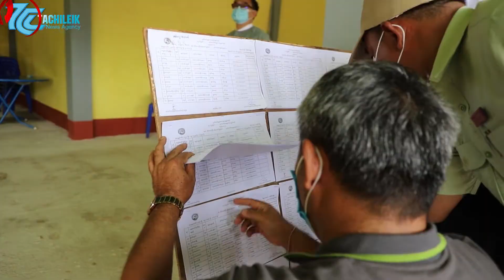Tachileik News Agency :တာချီလိတ်ခရိုင်အတွင်းတစ်အိမ်တက်ဆင်း မဲဆန္ဒရှင်စာရင်းစစ်ဆေးကောက်ခံနေမှုအခြေအနေ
ရှမ်းပြည်နယ်(အရှေ့ပိုင်း) တာချီလိတ်ခရိုင်အတွင်းမှာ ဆန္ဒမဲပေးပိုင်ခွင့်ရှိသူတွေ ပါဝင်စေဖို့ နဲ့ မဲဆန္ဒရှင်စာရင်းတိကျမှန်ကန်စေဖို့အတွက် မြို့နယ် (၃) မြို့နယ်မှာ အဖွဲ့တွေခွဲပြီး တစ်အိမ်တက်ဆင်း မဲစာရင်းတွေကို စနစ်တကျ တိုက်ဆိုင် စစ်ဆေး ကောက်ယူနေကြောင်း တာချီလိတ်ခရိုင်အုပ်ချုပ်ရေးမှူး ဦးမြင့်နိုင်က ပြောပါတယ်။

တာချီလိတ်မြို့နယ်ဟာ  ရွှေ့ပြောင်းအလုပ်သမားတွေများသလို ကျူးကျော်နေထိုင်သူတွေလည်းရှိနေတဲ့အတွက် နိုင်ငံသားတစ်ယောက်ရဲ့ မဲပေးခွင့် အခွင့်အရေးမဆုံရှုံးစေဖို့ တစ်အိမ်တက်ဆင်း စနစ်နဲ့ လိုက်လံကောက်နေတာဖြစ်ကြောင်း တာချီလိတ်မြို့နယ် ရွေးကောက်ပွဲကော်မရှင်အဖွဲ့ခွဲ ဥက္ကဌ ဦးအောင်မင်းက ပြောပါတယ်။

၂၀၂၀ ခုနှစ် နိုဝင်ဘာ (၈) ရက်နေ့မှာ ကျင်းပပြုလုပ်မယ့် ပါတီစုံဒီမိုကရေစီအထွေထွေရွေးကောက်ပွဲအတွက် ပထမအကြိမ် ထုတ်ပြန်တဲ့စာရင်းတွေအရ တာချီလိတ်ခရိုင်အတွင်းမှာ မဲပေးခွင့်ရှိသူ တစ်သိန်းတစ်သောင်းကျော်ရှိနေပြီး မဲစာရင်းမှားယွင်းမှုတွေရှိနေတဲ့ အတွက် သြဂုတ်လ (၁၉) ရက်နေ့ကနေစပြီး မဲဆန္ဒရှင်စာရင်းတွေကို တစ်အိမ်တက်ဆင်း လိုက်လံစစ်ဆေးရာမှာ မဲပေးခွင့်ရှိသူအရေအတွက် ထပ်မံတိုးတက်လာနေပါတယ်။

သတင်းတင်ဆက် - ကိုဇောင်း
သတင်း - ဟန်စိုးထိုက်
ရိုက်ကူး - ဟန်စိုးထိုက်၊ စိုင်းအောင်ဇော်လင်း